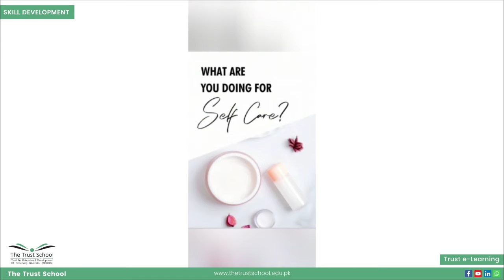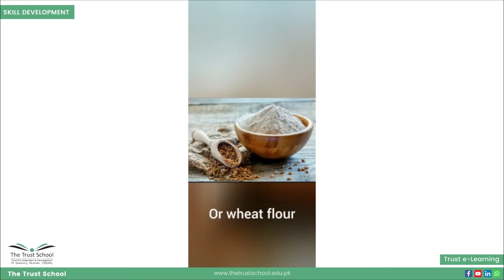Skin White Milky Cream | Selfcare Class | Skill Development For Students | The Trust School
Skin White Milky Cream